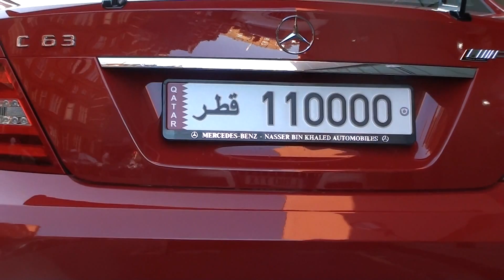Red Mercedes C63 AMG Black Series - Spotted in London!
Information Below

Full 1080p HD video by 458MRP

The second Mercedes C63 AMG Black Series to be spotted in London from Qatar.This one is presented in an incredibly evil red.It is much better than the White one.London has come back to life again with an array of new Arabic cars!